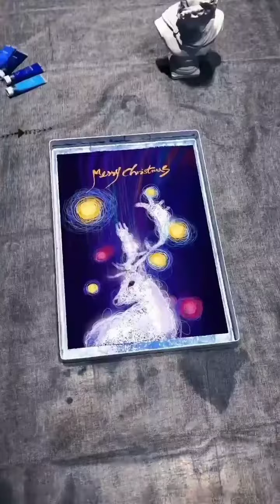some crazy short videos 😄😄